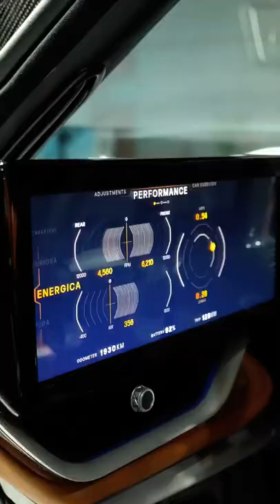Pininfarina Battista All Electric Hypercar!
A hands-on look at the €2,000,000 Pininfarina Battista all-electric Hypercar!